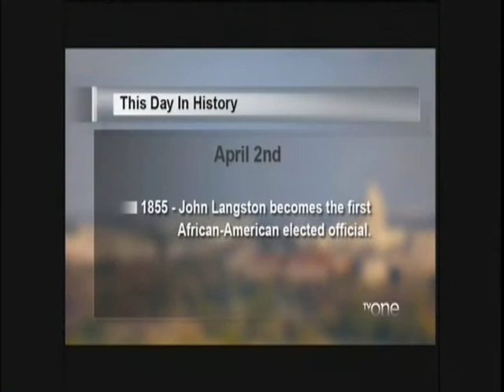TV One Dr. Manago, Dr. Malveaux & D H Ealons discuss church folk & their Stella Awards attire 4/2/15